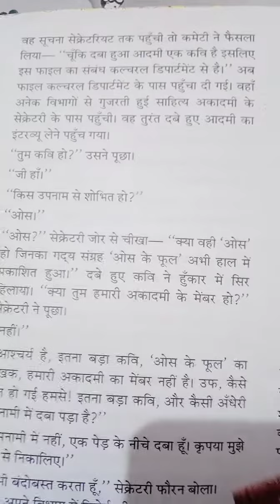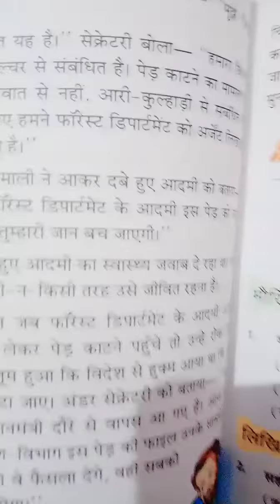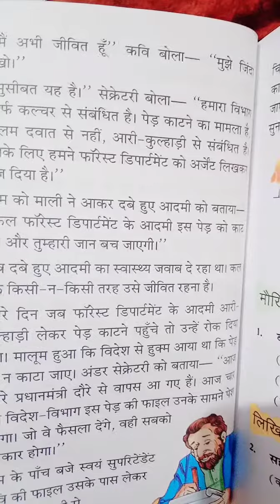Class 8th (63 video) Ch. 16 Jamun ka per